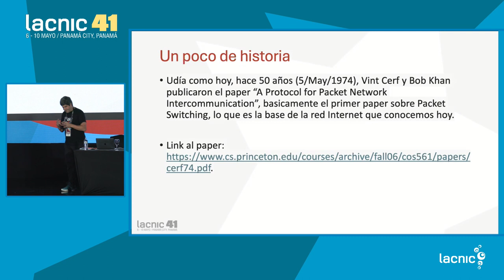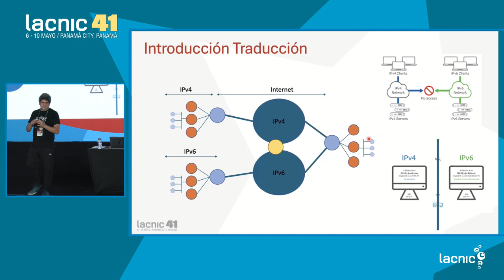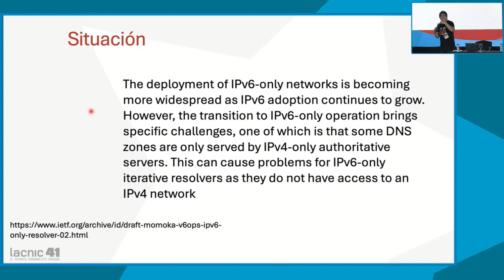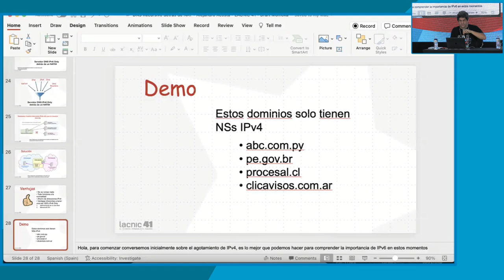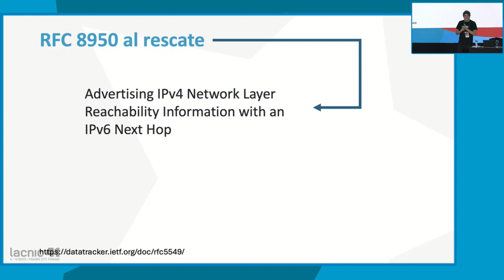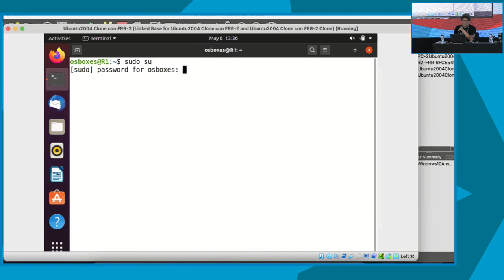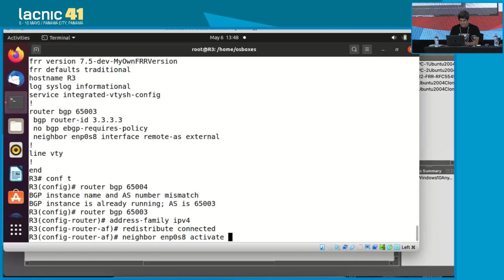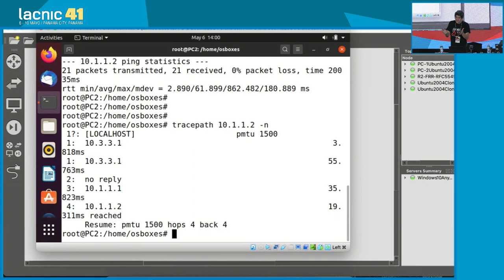IPv6 Only S1 ES